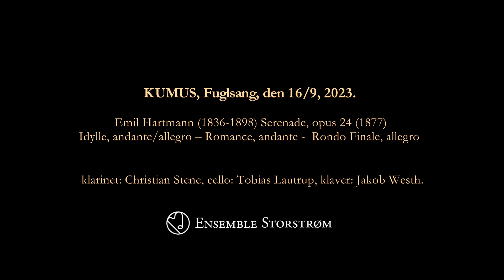Emil Hartmann (1836-1898) Serenade, opus 24 (1877) for klarinettrio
Idylle. Andante-Allegro

Romance. Andante
Rondò-Finale.

Medvirkende:
Ensemble Storstrøm/ Danish Chamber
Christian Stene, klarinet, Tobias Lautrup, cello, Jakob Westh, klaver

Fra Sensommerfestival i KUMUS i september 2023 "Jeg Bodil"

Liveoptagelse af: Sebastian Eskildsen